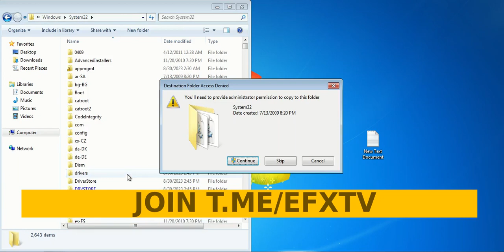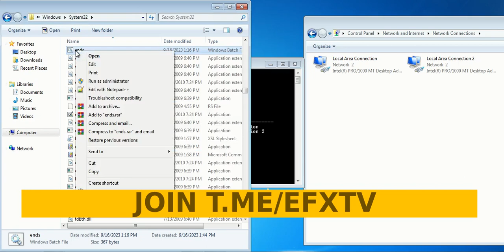Alias in Winodws 10 or Windows 7 | Windows tutorial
(Alias in Winodws 10 or Windows 7)Run a bat file from anywhere using CMD (alias in windows 7/10)

For demo, we created a bat file to modify network adapter.

You can Enable and disable network adapter using script shown in video.

Steps to run bat from CMD:

Step 1 🍓: Create a bat file.bat

Step 2🍓: Copy paste the file in System32 folder

Step 3🍓: Run CMD as Administrator

Step 4🍓: Type the file name without extension to see the output.

or For Indian users efxtv2022@ybl